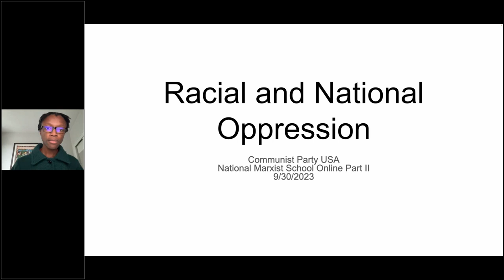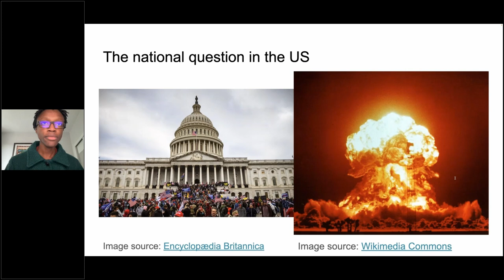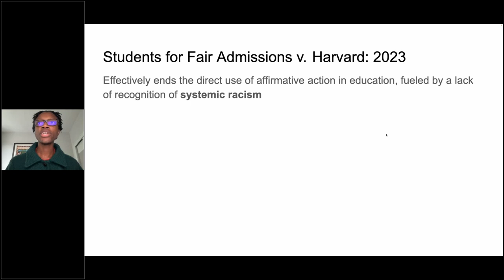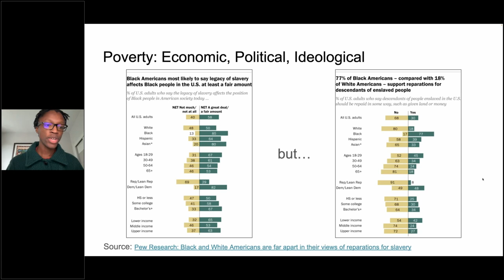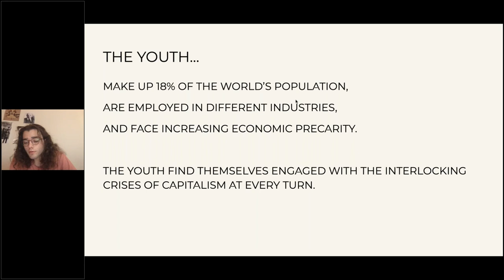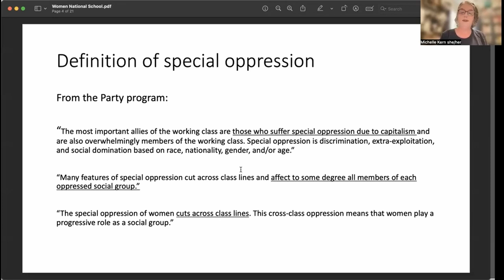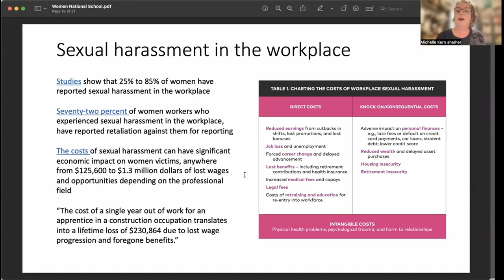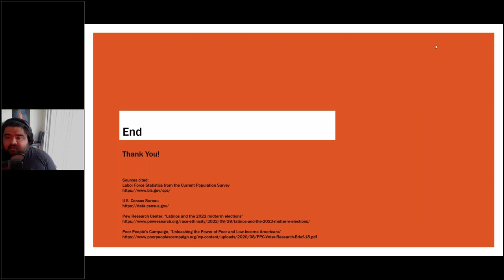Special Questions within the US Working-Class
Presented on September 30, 2023 by Kei Kebreau, Luke, Michelle Kern, and Elias Moya

From the CPUSA National Online Marxist School, Part II